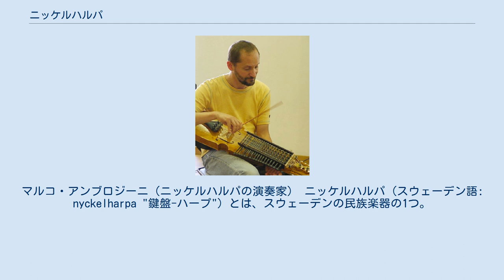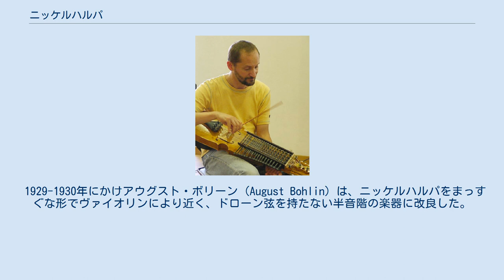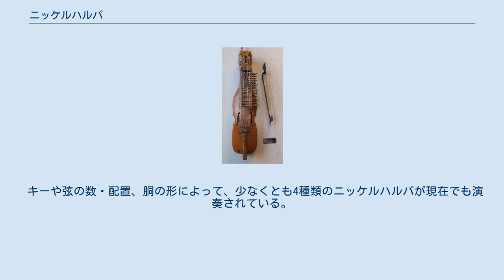ニッケルハルパ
マルコ・アンブロジーニ（ニッケルハルパの演奏家） ニッケルハルパ (スウェーデン語: nyckelharpa "鍵盤-ハープ") とは、スウェーデンの民族楽器の1つ。
ニュッケルハルパとも。
弓で演奏する擦弦楽器であるが、フレットの代わりに弦を押さえるタンジェントという小片をもつキーによって演奏する鍵盤楽器であるともいえる。
 ニッケルハルパはフィドルやハーディ・ガーディに類似した楽器である。
最古のニッケルハルパ演奏の痕跡はゴトランド島のKällunge教会のある門のレリーフにみられる。
1350年頃のものと推定されるこのレリーフは2つのフィドル奏者が彫られているもので、ヨーロッパにおけるニッケルハルパの起源であると推測されている。
16世紀から17世紀にかけてドイツで 'Schlüsselfidel' という楽器が知られていたが、少なくともこのレリーフからアイデアを得たものであるとされる。
 スウェーデンのウップランド地方は16世紀末以来ニッケルハルパ音楽の本拠地となっており、1960年代にはエルヴクヴァーレビー市の音楽家ビス・カッレ　(Byss-Calle) をはじめとするニッケルハルパ音楽のリバイバルが起こった。
 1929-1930年にかけアウグスト・ボリーン (August Bohlin) は、ニッケルハルパをまっすぐな形でヴァイオリンにより近く、ドローン弦を持たない半音階の楽器に改良した。
 現代の著名なニッケルハルパ演奏家としてエリック・サールストレム (sv:Eric Sahlström) が挙げられる。
サールストレムは20世紀半ばにおける重要な演奏家・指導者・作曲家かつ楽器製作者であり、演奏活動を通してニッケルハルパの再普及に努めた。
 以上のような革新が行われてきたが、60年代のリバイバル以来ニッケルハルパの人気には陰りが出てきている。
 ニッケルハルパはヴェーセン (en:Väsen) やヘドニンガルナ (en:Hedningarna) といったスウェーデンのリバイバル・フォークバンドにおいて重要な位置を占めている。
 キーや弦の数・配置、胴の形によって、少なくとも4種類のニッケルハルパが現在でも演奏されている。
現代的なニッケルハルパは、弓によって直接擦られないが他の弦の音に共鳴する共鳴弦を備えている。
古くはドローン弦を備えたものが好まれた。
   ウィキメディア・コモンズには、ニッケルハルパに関するカテゴリがあります。